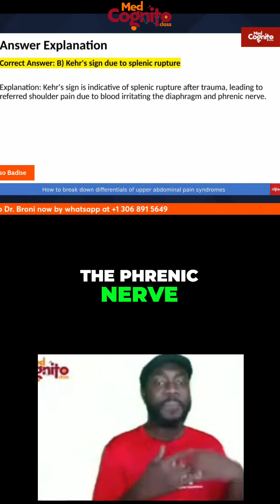Curse Sign & Shoulder Pain: What Your Doctor Isn't Telling You!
Uncover the secrets of referred shoulder pain and curse sign! Explore splenic rupture after trauma and learn the connection to diaphragm irritation. We discuss sickle cell disease, LUQ pain, and diagnostic equations. Join us for a deep dive into medical explanations!